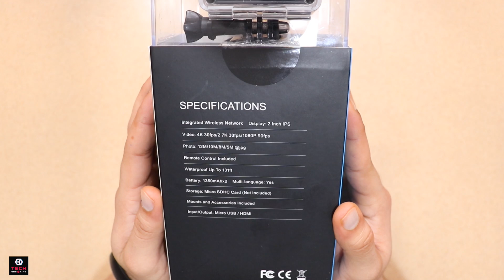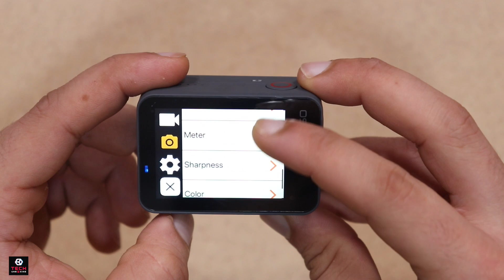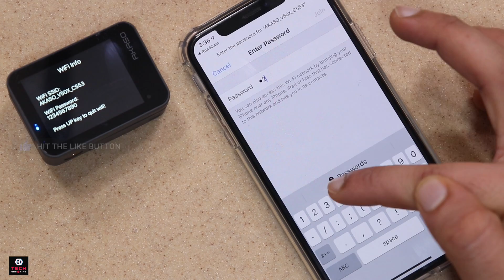Budget 4K Action Camera | Akaso V50X 4K Action Camera | Tech Unboxing 🔥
Budget 4K Action Camera | Akaso 4K Action Camera | Tech Unboxing 🔥

Bluetooth Earbuds

PUBG Headphones